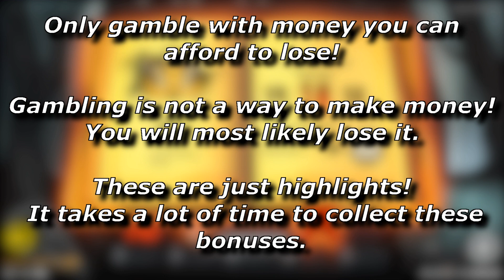x409 + x400 win / Book of Shadows free spins compilation!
A compilation of some Book of Shadows free spins - THIS IS NO REAL MONEY! (Demo-version, it works the exact same way and does not hit better or more often!).
!!! Dont gamble with real money unless you can lose it. Every slot has a rtp (money return to player) below 100% (Book of Shadows: 96.01%), so you will lose money over long time !!!

Only gamble with the intention of having fun, not winning money.

average free spins win: 23.900 (x239)

Book of Shadows slot info and rating:

best symbol:                       girl
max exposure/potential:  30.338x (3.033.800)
rtp:                                        96.01%
provider:                              Nolimit City
scatter:                                book (3 needed for free spins)
win lines:                             20
free spins:                           special symbol expands on reel and pays everywhere - retrigger with 3
                                              books
my volatility rating:            9,5/10
my slot rating:                    8,5/10